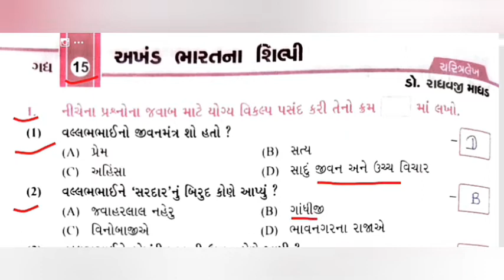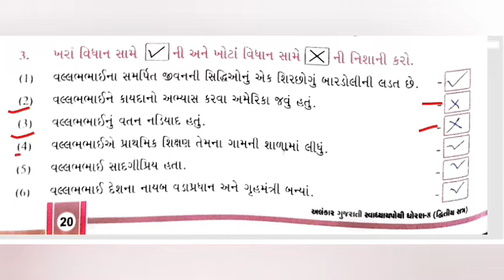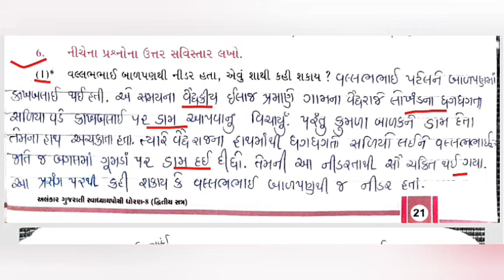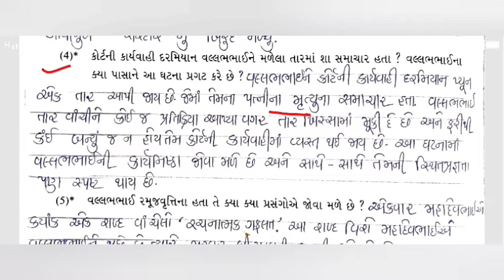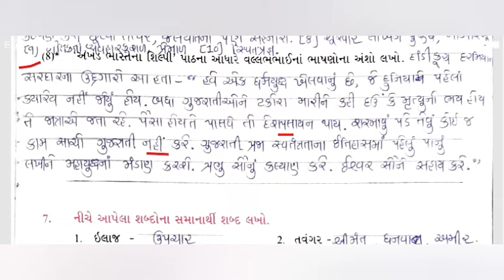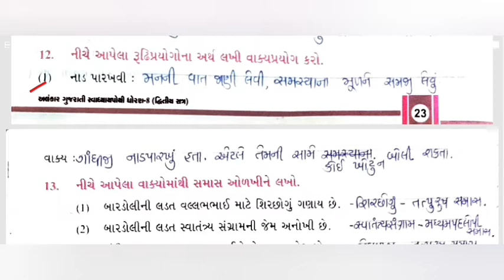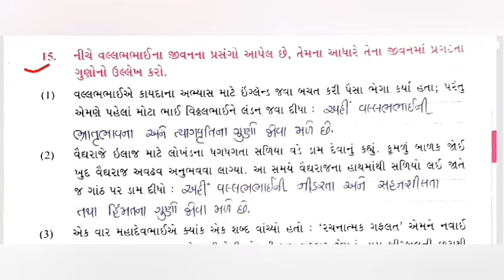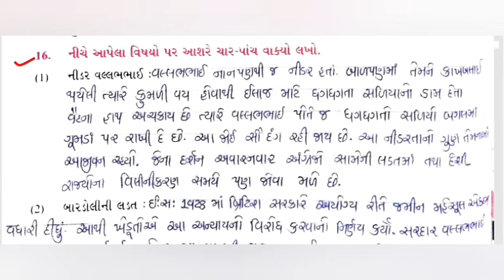ધોરણ-૮, ગુજરાતી, ch-15, ભાગ-4